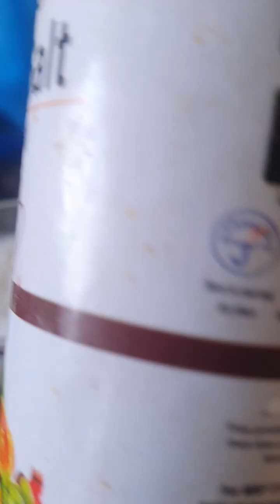#thanda thanda cool cool Lassi recipe #easy 👌 😋 tasty, healthy ,yummy 😋 and delicious recipe 😋